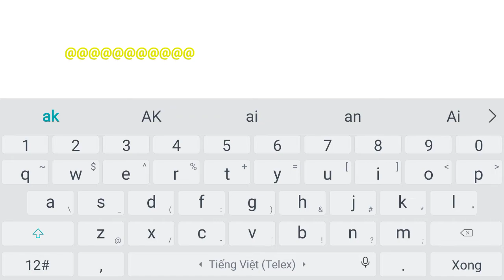Ngọc Rồng Online Trả slot tdst ae ai thuê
DAILY TV, daily tv, daily plus, dailytv, daily az, dailyaz, game, minecraft, pocketedition, minecraftpe, Ngọc Rồng Online, ngọc rồng online, ngoc rong online, ngọc rồng, ngoc rong